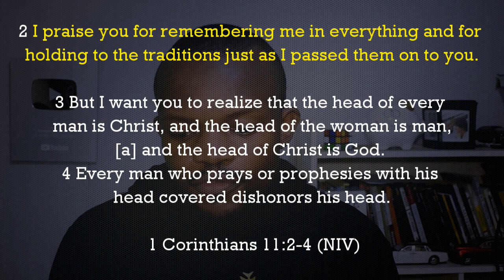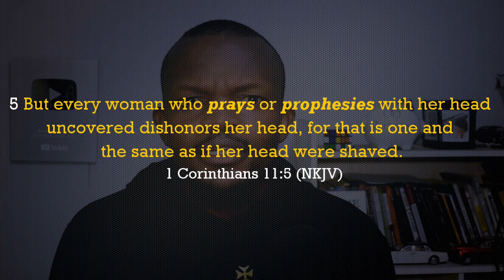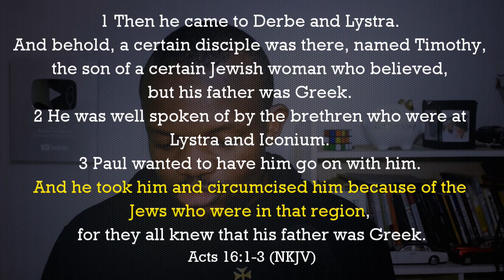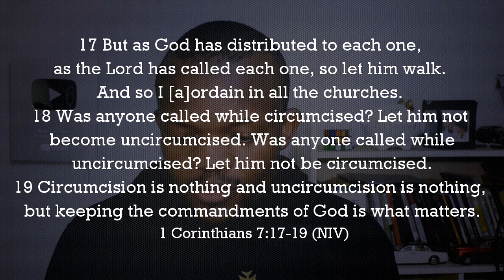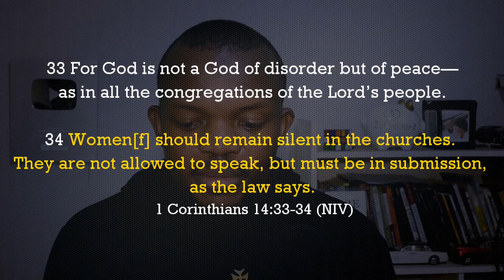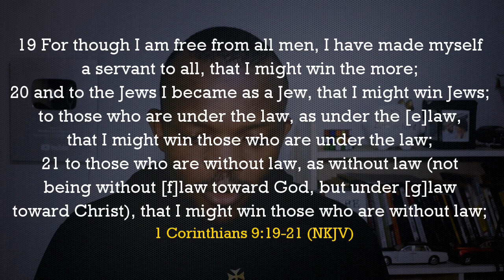Biblical Proof Women Should Preach || John MacArthur MISINTERPRETATION of Paul On Women Preachers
Biblical Proof Women Can Preach || John MacArthur MISINTERPRETATION of Apst Paul On Women Preachers

Credits:
Speaker: Bodas Djoumessi

johnmacarthur , bible, preaching, christianity, shouldwomenpreach womenpreachers expository,exposition,sermon,jesus,christ,women pastors,can women be pastors,women preachers,go home,beth moore,paula white,church leadership,should women preach